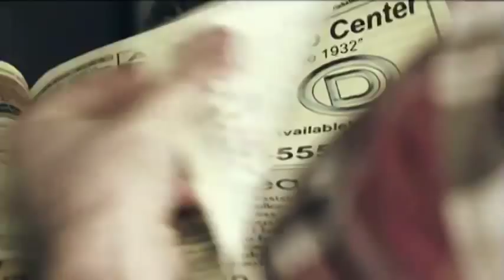Suzie McNeil - An intimate look into "Dear Love"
Suzie's 3rd studio record "Dear Love" is in stores & on iTunes August 7th, 2012! Watch this video for an intimate look into the making of this meaningful album.
Produced by Matt Flugger.